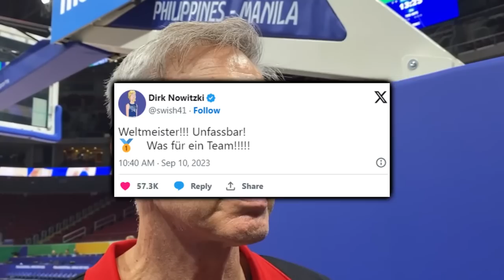Germany Is Champion Of The World…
Dennis Shroeder fuelled the Germans to something they’d never accomplished even with all time legend Dirk Novitzki. With the help of the Wagner brothers, Coach Gordon Herbert & a definitively committed group with the heart to overcome close finishes- Germany was able to hold off a Serbian team with the world at their fingertips. In another world cup thriller, here’s how the Germans got it done.

Last Video: Serbia Is On Top Of The World…

Germany Is Champion Of The World…  (produced by Adam Kahane)